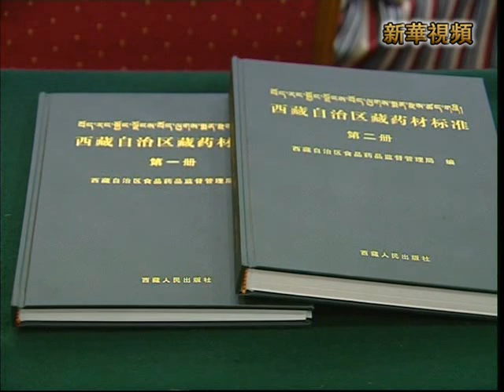新華社》西藏首個藏藥材地方標準頒佈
新華社》該標準的實施，填補了西藏自治區沒有地方藏藥材標準的空白，同時也將對提高和控制藏藥品質、開拓藏藥市場、促進藏醫藥產業化發展產生積極作用。